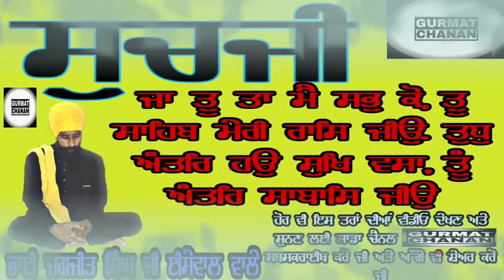ਗੁਰਬਾਣੀ ਪਾਠ (ਸੁਚਜੀ) Gurbani Path (Suchajji) Bhai Jagjit Singh Ji Essewal Wale